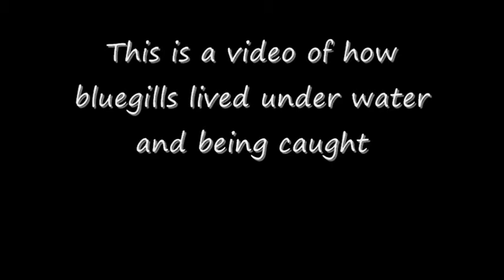Bluegills Fishing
A video of underwater Bluegills fishing...Enjoy